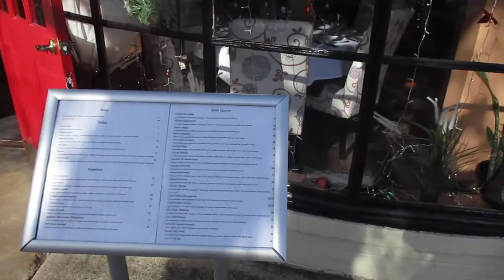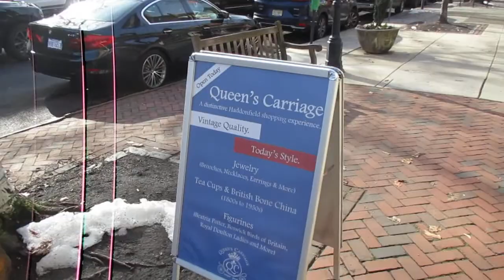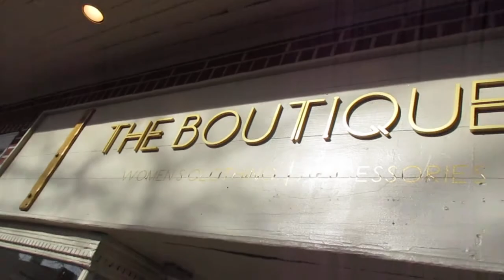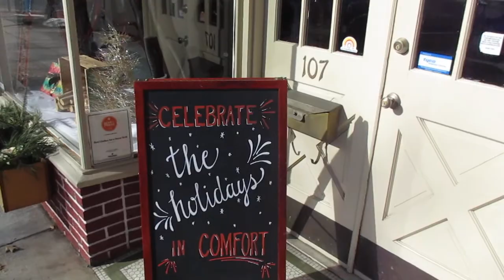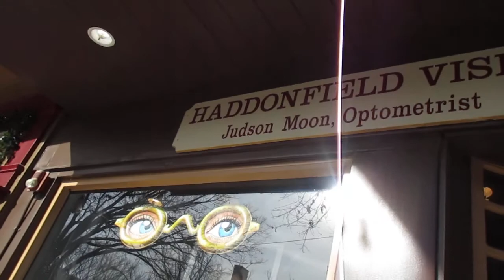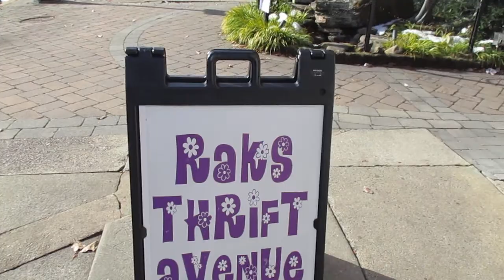A WALKING TOUR OF HADDONFIELD, NEW JERSEY 12/23/2020